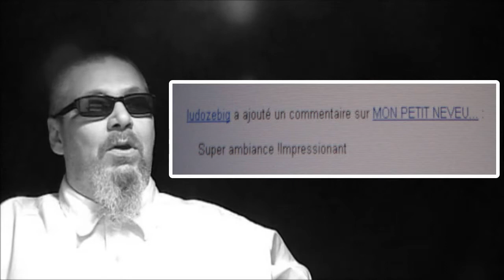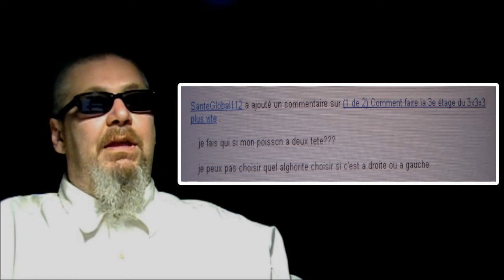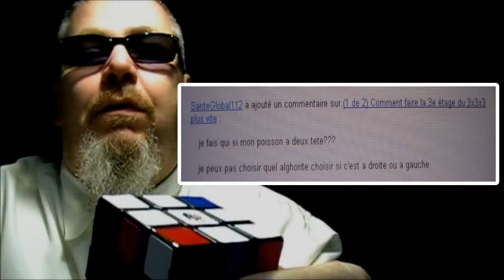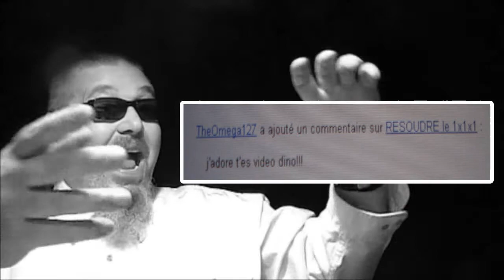(9e) DINO EST DE RETOUR...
DINO REPOND A DES MESSAGES de:
ludozebig...SuperGrindz...SanteGlobal112...TheOmega127...ludozebig